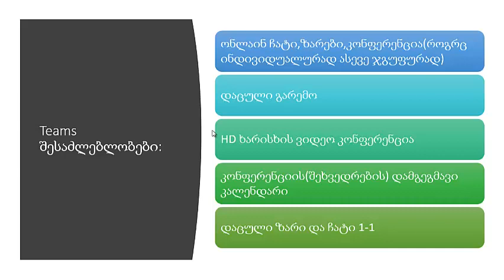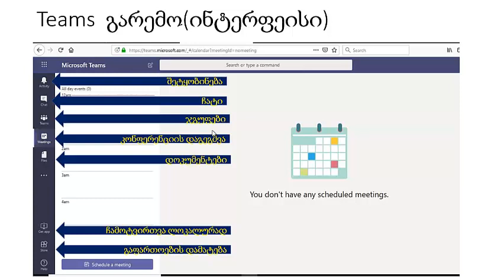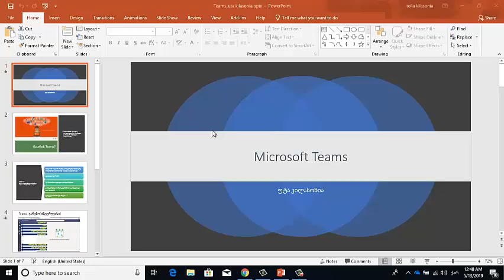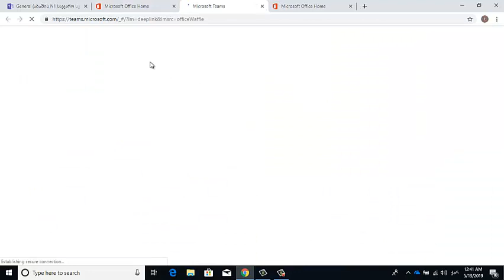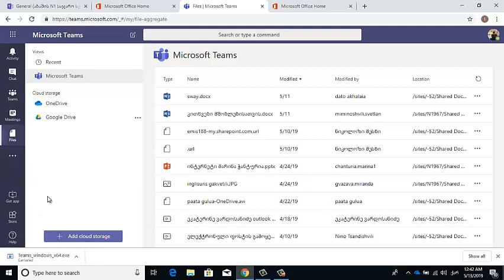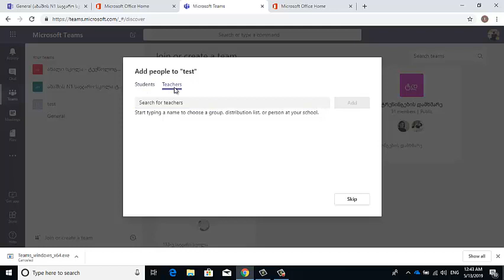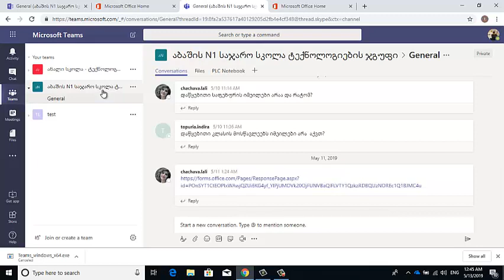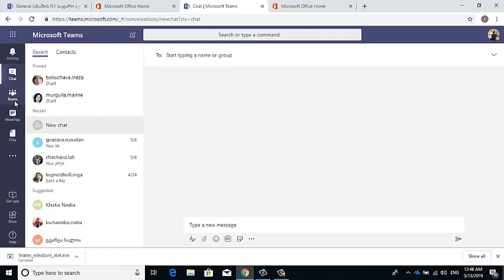Teams - უტა კილასონია